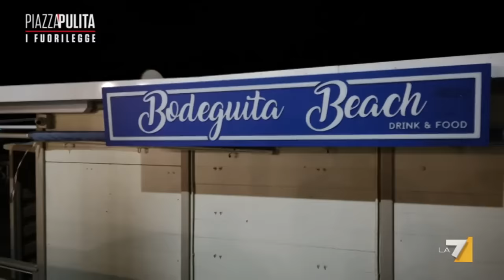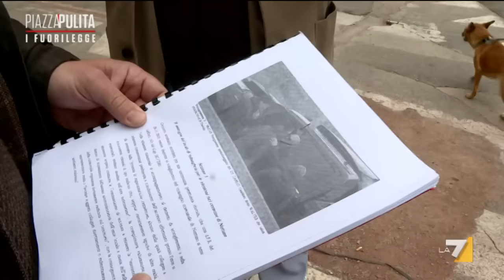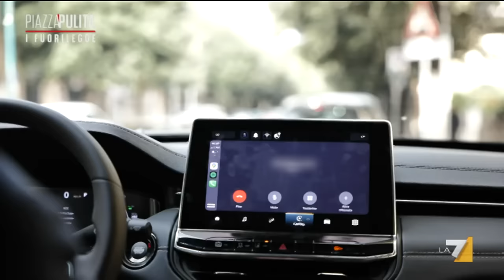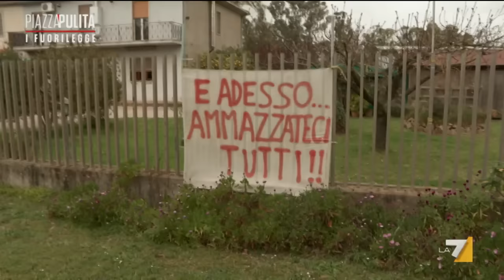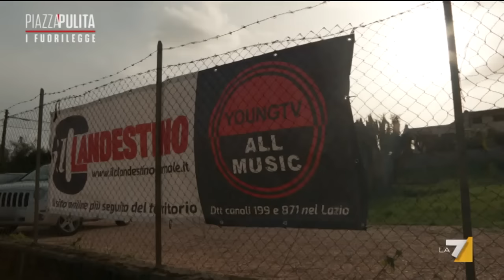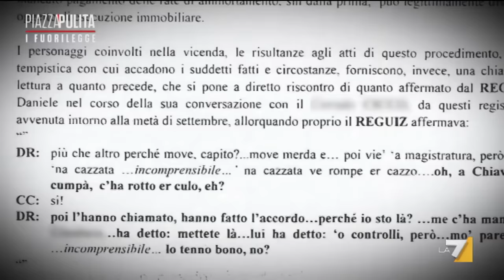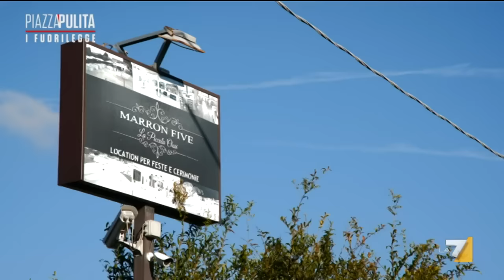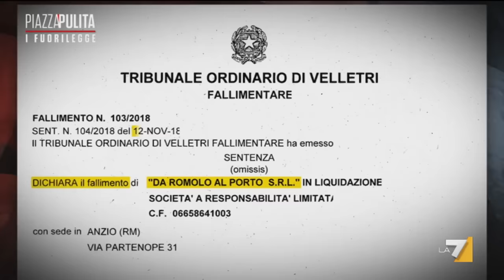PiazzaPulita 15/12/2022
Corrado Formigli conduce Piazzapulita, trasmissione che affronta temi di stretta attualità